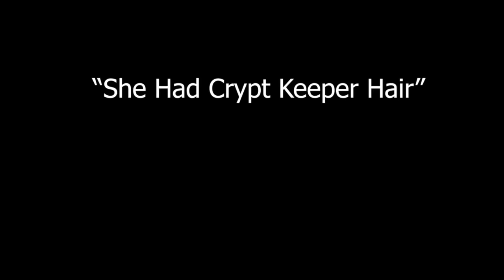Poolside at the Flamingo - She Had Crypt Keeper Hair